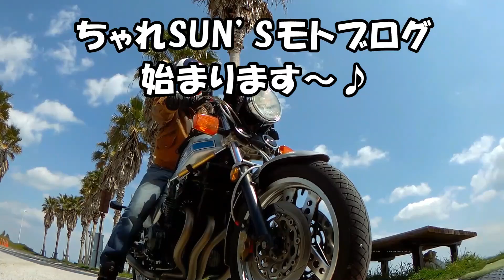広島人はカープが無いと生活できない？【ちゃれさんの雑談トーク＃53】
バイク走らせながらのたわいもない雑談です。